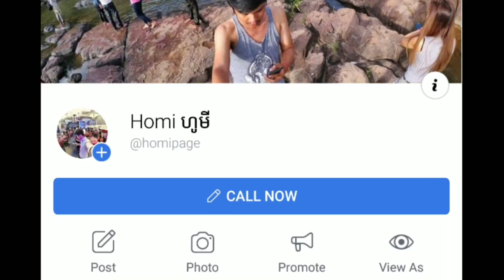ធ្វើ Quest Christmas Carnival Day2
ថ្ងៃនេះធ្វើ Chistmas Carnival ពីព្រលឹមបន្តិចដើម្បីអោយ ALL Bro ឆាប់បានធ្វើ Quest នេះបានឆាប់

Shout Out: Raa Gaming

ដើម្បីទទួលបានវីដេអូ ថ្មីៗលើកក្រោយទៀតសូមកុំភ្លេចចុចSubscribe ហើយចុចសញ្ញារូបកណ្តឹង
សូមជួយគាំទ្រChannel Homi Update តាមរយៈការចុចផ្ទាំងពាណិជ្ជកម្មនៅលើVideo
▶Paygo: 165590
▶Wing: 01695623
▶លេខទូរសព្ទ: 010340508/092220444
អរគុណសម្រាប់ការឧបត្ថមរបស់អ្នកទាំងអស់គ្នាដែលបានផ្តល់កំលាំងចិត្តអោយខ្ញុំធ្វើវីដេអូបន្ត
បើអ្នកទាំងអស់គ្នាត្រូវការទឹកឃ្មុំដែលមានគុណភាពល្អ សុទ្ធ100%
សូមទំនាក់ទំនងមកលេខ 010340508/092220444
All Broត្រូវការបុកDiamondឬធ្វើitem HuaweiអាចChatមក Facebook Pageរបស់ខ្ញុំតាមLinkខាងក្រោម:
ទទួលបុកDiamond Rules Of Survival PC Version
ទទួលបុកDiamond Rules Of Survival on Android
ទទួលបុកDollar UC ក្នុង PUBG Mobile on Android
ទទួលបុកGem Clash Of Clans on Android
ទទួលបុកDiamond Hay Day on Android
ធានាសុវត្ថិភាពជូនALL BRO 100%
មិនទទួលបុក Diamond IOS ទេ

ខ្ញុំនឹងShout OutអោយBroដែលCommentមុនគេបង្អស់ដោយភ្ជាប់ជាមួយនឹងពាក្យ
▶My PC System:
CPU: Core i5-3330 @3.00GHz
RAM: 8GB DDR3
VGA: GTX750Ti
HDD: 1TB
▶My Phone:
Model Oneplus 6T: Release on October 2018
OS: Android 9.0 (Pie)
RAM: 8GB
GPU: Adreno 630
Chipset: Qualcomm Snapdragon 845
internal storage: 256GB